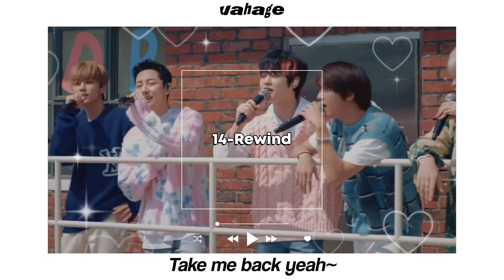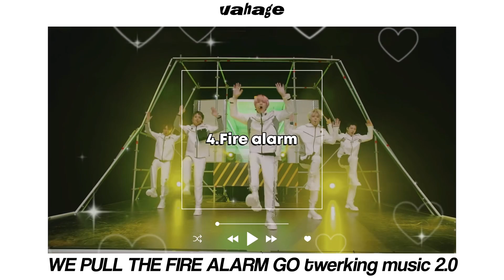ranking nct dreams ‘beatbox’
⋆✩ open me

this video is where i ranked all the 15 songs on nct dreams beatbox album enjoy!!

faq♡
-you can call me sarah
-i use she/her pronouns
-i’m black
-i ult nct itzy and stayc
-i use vllo and sometimes cap cut to edit

this was honestly a struggle because all the songs are so good but we manage :)

tags~